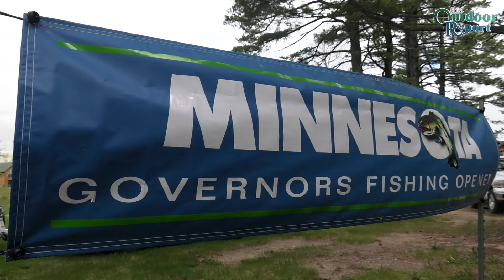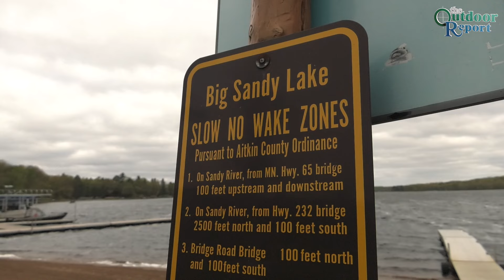Minnesota Governor's Fishing Opener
Though chilly, it was a great walleye weekend in McGregor. Check out what walleye fishing means to these great people.